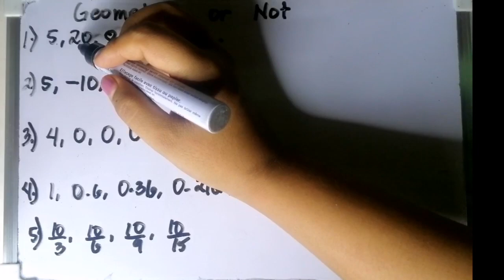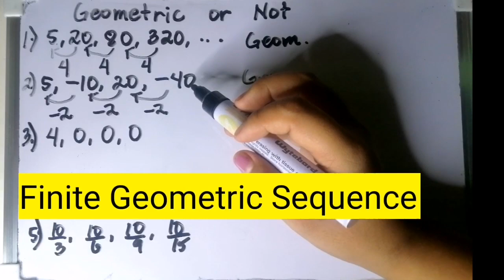Grade 10 Geometric Sequence | Tagalog Tutorial | MathTV PH Part 1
Ang video na ito ay tungkol sa Geometric Sequence.
*Illustrates Geometric Sequence
*Geometric Sequence or Not?
*Find the missing terms
*Find the next three terms
Para sa lahat especially para sa mga Grade 10 - Mathematics Lesson - Module 1

Grade 10 Lessons Quarter 1

Hello mga anakshies welcome to MathTV PH. This channel is dedicated to all learners and to all teachers na gustong matuto, magreview, mag-advance learning o di kaya naman sa lahat ng mga gustong maghanap ng kasagutan sa kanilang mga katanungan. Pwede itong makatulong lalo na sa panahon ng blended learning o kaya sa mga modular learning.